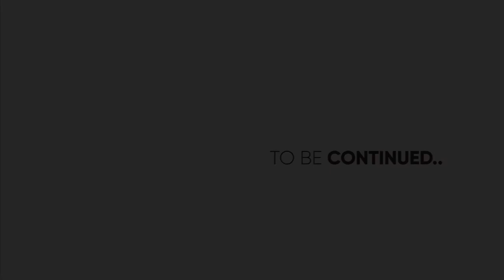Maroko - przebudź zmysły - wyprawa rozwojowa w odcinkach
Realizacja w ramach promocji wyprawy kobiecej do Maroko 2018

Produkcja Mlodzikova

Potrzebujesz takiego video? Zobacz moją ofertę